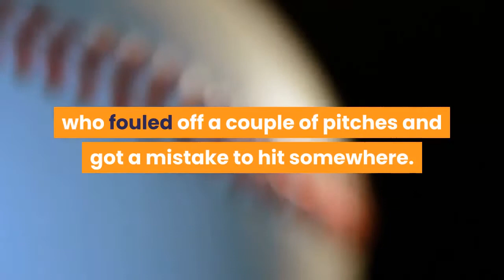South Alabama baseball buries Florida 19 1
South Alabama got the two-out hits on Saturday that it couldn’t on Friday — and then some. The Jaguars buried top-seeded Florida 19-1 on the second day of the Gainesville Regional at Florida Ballpark, using a 10-run sixth inning and going 13-for-22 with runners in scoring position to eliminate the host team. South Alabama (34-21) stays alive for another day, and faces the Miami-South Florida loser in another do-or-die game at 11 a.m. Sunday. South Alabama was shut out 1-0 by Miami on Friday night, getting held to just four hits. On Saturday, however, the Jaguars scored two in the first and two in the fifth to take a 4-1 lead before the sixth-inning eruption.“It was just a strange, strange game that we were all a part of,” South Alabama coach Mark Calvi said. “Yesterday, we couldn’t touch the plate and today we touched it 19 times. I’m just proud of my team and proud of their effort. … Our guys just fought, they battled. They had some great at-bats. They came out fighting and we beat a really good Florida team.”Hunter Donaldson walked to lead off the sixth, then took second on Santi Montiel’s sacrifice bunt. Ethan Wilson followed by fouling out to the catcher for the second out, and it looked like the Gators (38-22) and reliever Franco Aleman might be able to escape the inning without further damage. But Michael Sandle singled, the first of 10 straight 2-out hits for the Jaguars. Kaleb DeLaTorre, Andrew Bates, Cameron Tissue, Richard Sorrenti, Donaldson, Santi Montiel, Ethan Wilson and Sandle again followed with hits, turning a 4-1 game into a 14-1 laugher.“You’ve got to look at all the quality at-bats,” Tissue said. “In the sixth inning, there was a lot of people in two-strike counts, who fouled off a couple of pitches and got a mistake to hit somewhere. It was just about putting at-bats together.”South Alabama homered three times in the seventh — with DeLaTorre, Bates and Montiel all going deep — to make it 19-1. That came before a nearly two-hour weather delay, which came with two outs and a runner on first. DeLaTorre led the Jaguars at the plate, going 4-for-5 with a homer, three singles, a walk, three RBIs and three runs scored. Montiel was 2-for-5, scored three runs and drove in five, while Tissue had three hits and four RBIs. Bates had three hits and two RBIs, while Stokes added two hits and drove home two. Wilson went 3-for-6, while Sandle had two hits and scored three times.“Hitting is contagious and I think that’s what happened,” DeLaTorre said. “Everyone was feeling good, and balls were finding holes. That was a great time right there.”The 19 runs was the most for South Alabama in an NCAA regional, besting an 18-2 victory over East Carolina in Tallahassee, Fla., in 1984. Saturday also marked the first time the Jaguars had eliminated an SEC team from an NCAA Regional in which that team was the host. South Alabama starter Miles Smith (7-1) threw 82 pitches in six innings, allowing one run on five hits with five strikeouts and no walks.